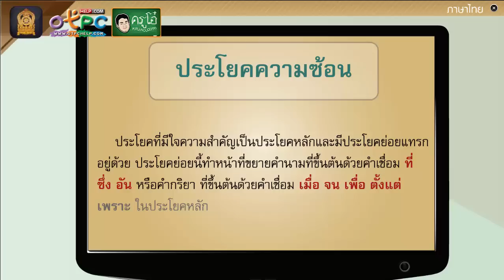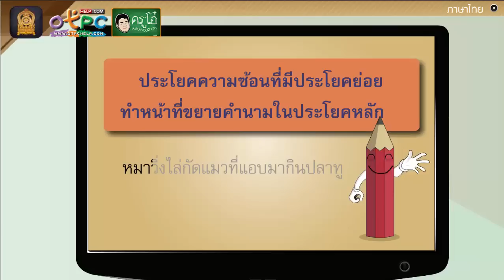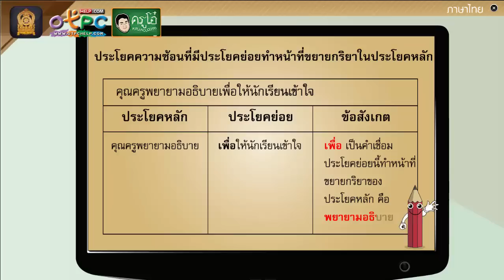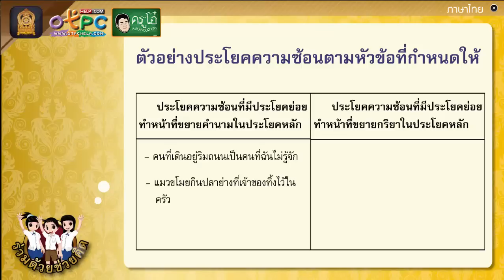ประโยคความซ้อน - สื่อการเรียนการสอน ภาษาไทย ป.6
สื่อการเรียนการสอน ภาษาไทย ป.6 ชุดนี้
เรื่อง ประโยคความซ้อน